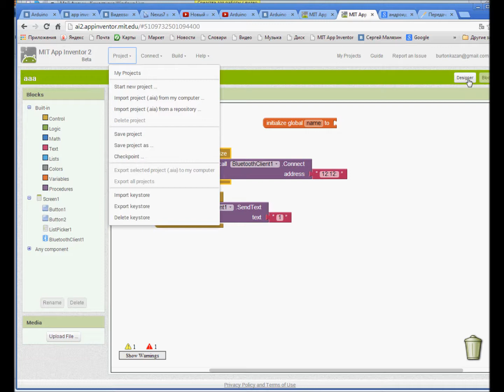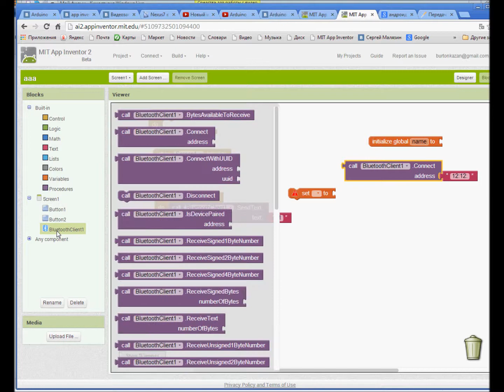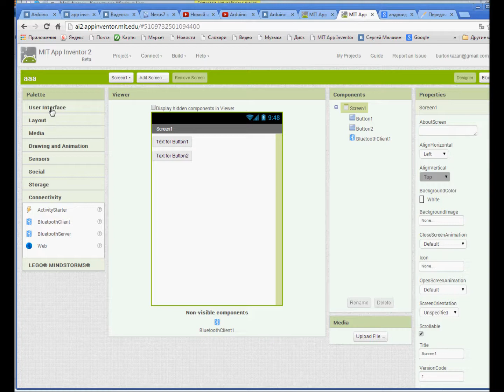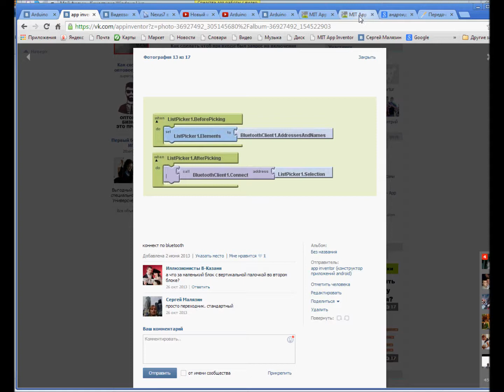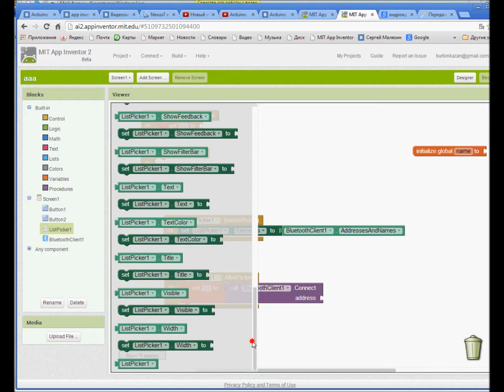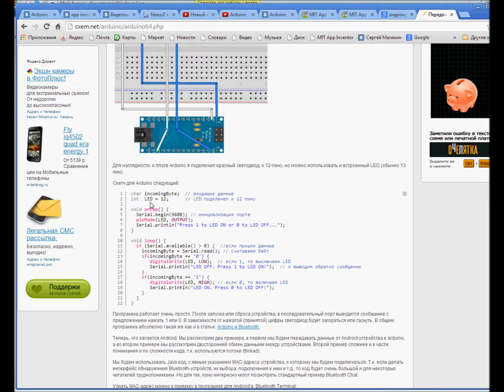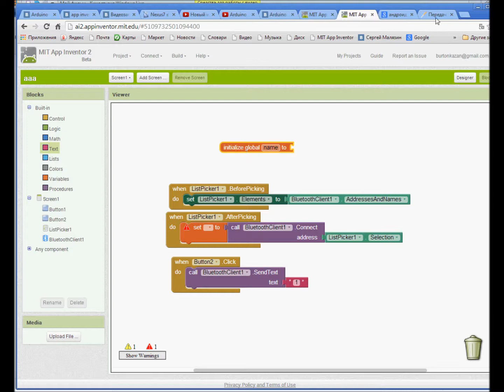Делаем приложение для управления ардуино со смартфона.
Все уроки по ардуино для начинающих и профи.
В этом видео я расскажу как сделать приложение для управления ардуино со смартфона или планшета на андроид в конструкторе приложений App inventor.
 Покажу несколько вариантов такой программы. Расскажу о некоторых тонкостях, в данном вопросе.